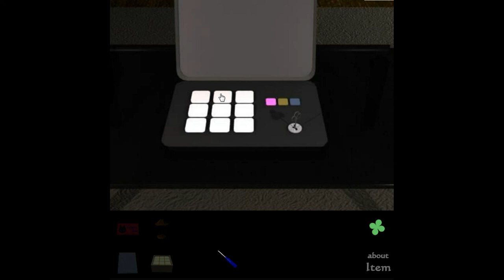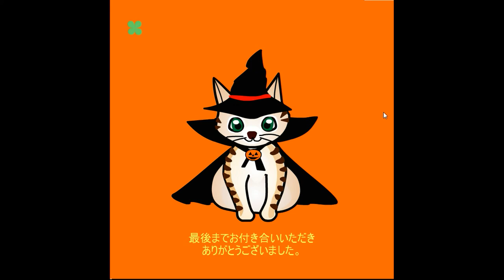Lo Nyan's Room Escape 6 Walkthrough